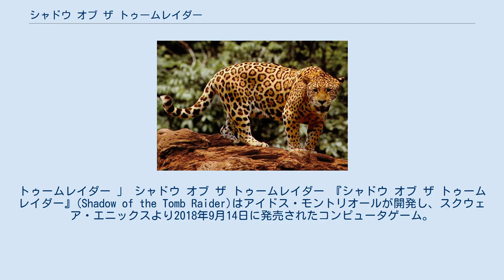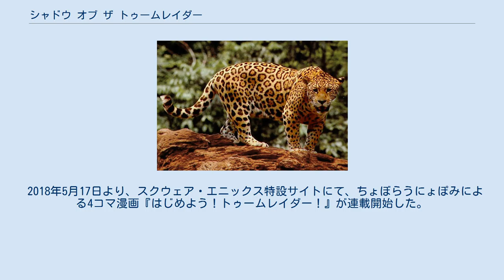シャドウ オブ ザ トゥームレイダー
トゥームレイダー 」 シャドウ オブ ザ トゥームレイダー 『シャドウ オブ ザ トゥームレイダー』(Shadow of the Tomb Raider)はアイドス・モントリオールが開発し、スクウェア・エニックスより2018年9月14日に発売されたコンピュータゲーム。
 トゥームレイダーシリーズの作品であり、若かりしララ・クロフトの初期の冒険を描いた『トゥームレイダー (2013年のゲーム)』、『ライズ オブ ザ トゥームレイダー』に続く、リブート3部作の完結編。
 対応機種はPlayStation 4（Pro対応）、Xbox One(X対応)、PC（Steam）。
 本作では若き考古学者ララ・クロフトがマヤの古代遺跡を舞台に、終末の予言から世界を救うべく奮闘し、本物のトゥームレイダーへと成長する姿が描かれる。
 イシュ・チェルを表している文字。
 密林に生息しているジャガー。
 主人公のララ・クラフトは、前作までの2つの大冒険により、世界的に名の知れた冒険家になっていた。
しかし同時に、遺跡の力により世界を支配しようと企む謎の組織トリニティに命を追われることになる。
 そんな中、ララは相棒のジョナと共に、メキシコのコスメル島に「マヤ遺跡」の調査に向かい、遺跡の最深部で祭壇を見つける。
その古代文字に書かれた「銀の冠の山」と呼ばれている場所は、マヤ地域とされるメキシコではなくペルーを指し示している可能性が高いと判断したララは、秘められた力を持った短剣『チャク・チェルの鍵』を入手するが、トリニティに捕まりドミンゲス博士に鍵を奪われてしまう。
 さらに、ララが遺跡から『チャク・チェルの鍵』を発掘したために、鍵の「破壊の力」が解放され、街は洪水に襲われて多くの犠牲者を出してしまう。
地震・津波・噴火などの天変地異により世界が崩壊することを防ぐため、ララはトリニティと戦うことを決意する。
 ジョナと合流して飛行機でペルーへと向かう途中、大嵐に遭って機体が空中分解し、ジョナのいる後方座席と切り離されてしまう。
不時着したジャングルには様々な動物たちが生息しており、凶暴なジャガーの縄張りに踏み込んだララはかろうじて撃退し、ジョナと再会する。
 二人はジャングル内の集落「クワク・ヤク」に向かい、そこでアヴィという快活な女性に出会い、ジョナとアヴィは互い惹かれ距離を縮めていく。
 隠された都への道には3つの難所があったが、ララは持ち前の身体能力でこれを突破。
その先で、ワナに掛かった少年を助けるが、そこに少年の母親たちがやってきて、ララは彼女らに拘束される。
連行された先こそが、ララが探していた隠された都市パイティティであり、その女性はパイティティの女王ウヌラトゥであった。
 その後、ペルー各地にある遺跡を探索したところ、チャク・チェルの鍵と対になる『イシュ・チェルの箱』を手にした者は、世界の再創造が可能となることが判明する。
それは過去改変することで死者さえ蘇らせることが可能な、まさしくパンドラの箱であった。
 そして、その発掘指揮を取っているドミンゲス博士こそが、最愛の父クロフト卿を殺害した真犯人であることが判明する。
さらに博士は、古代民族パイティティの亡き王の兄アマルであり、ククルカン教団の長ククルカンでもあり、さらにはトリニティーの最高幹部でもあったのだ。
 ララはトリニティの野望を止めるべく、ウヌラトゥの遺志を継いでパイティティの王となったエツリ率いる反乱軍や、秘境部族ヤークシルの民たちと共に反撃を開始するのであった。
 2018年5月17日より、スクウェア・エニックス特設サイトにて、ちょぼらうにょぽみによる4コマ漫画『はじめよう！トゥームレイダー！』が連載開始した。